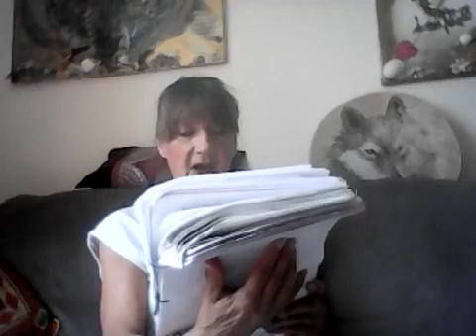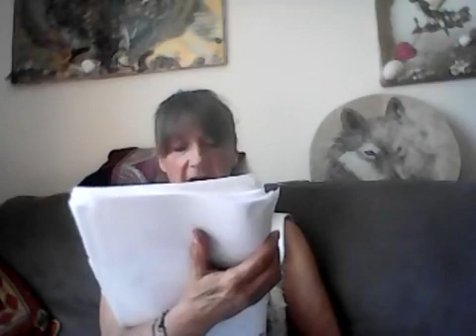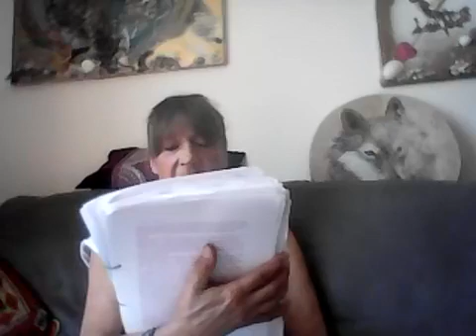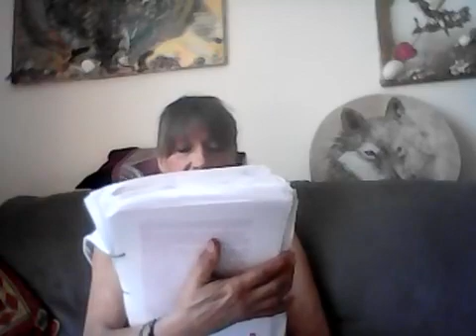"Wer's glaubt wird selig" Kapitel 89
Ich began diese Geschichte in 2006. Ich war auf einer Geschaeftsreise, und diese Jahre waren sehr beschaeftigt – busy und voller Stress. Meine Tochter war 16 und ich war sehr viel unterwegs. Ich fing an zu schreiben. Im Hotelzimmer auf einem Trip nach Moskow. Es war nie etwas interessantes im Fehrnsehen, vor 16 Jahren gab es nicht viel Auswahl und ich hatte meinen Laptop.
Das Buch ‘Bliss After Life ‘ wurde geboren, in Deutsch habe ich es ganz frei uebersetzt und es wurde ‘Wer’s glaubt wird selig’
Ich lebe seit 40 Jahren in England, die letzte Dekade an der englischen Kueste - manchmal faellt mir das richtige Wort erst spaeter ein. That's Life - or live..
Bliss spielt die Hauptrolle ‘..Am Anfang war der Tod…’
Ueber 2 Jahre sind vergangen seit Bliss starb. Sie beobachtet ihre familie von einer anderen Perspektive.. Wir sind am Ende des Jahres 2011 - Silvester steht vor der Tuer

Kapitel 89 - Tony macht sich fertig fuer den Abend

"Wers glaubt wird selig' - war fertig Ende 2017, aber nicht veroeffendlicht (daher lese ich es lieber vor - denn es kommt von mir. Das englische ist auf meinem Channel fertig.)
Die Story geht weiter mit 'Lydia' - aber das wird noch dauern, denn dieses hat 108 Kapitel.. aber sie sind oft kurz :) Die Zeit in dem Buch ist noch pre-2012...
Dieses ist 'eine brotlose Kunst' ..wie meine Mutter sagen wuerde...aber ihr Name war Christel Sophia Magdalena und alles ist vergeben, sie war in 1935 geboren...die Welt was anders dann...Hunger war ihre taegliche Realitaet... I am blessed. the luxury of writing for pure pleasure.

Highkey whenever possible...